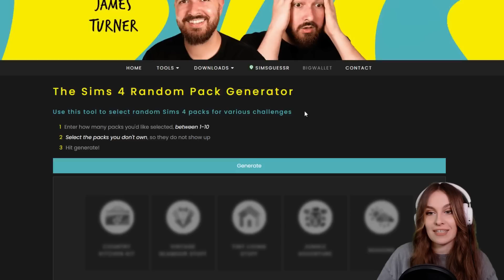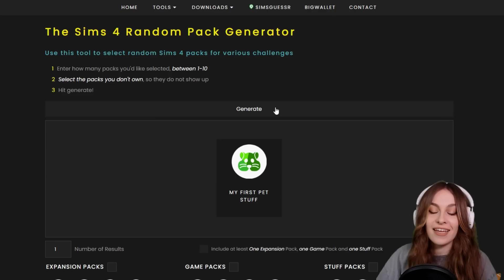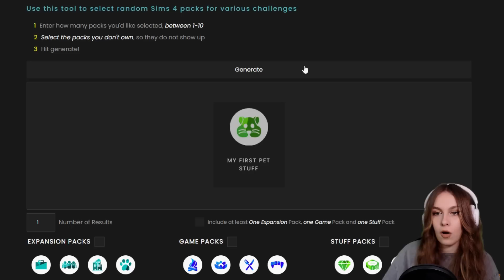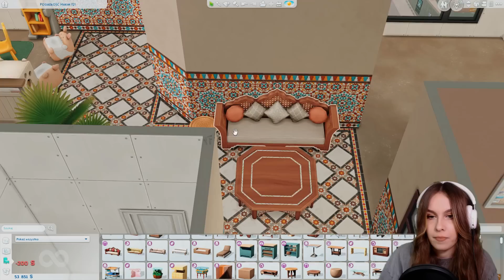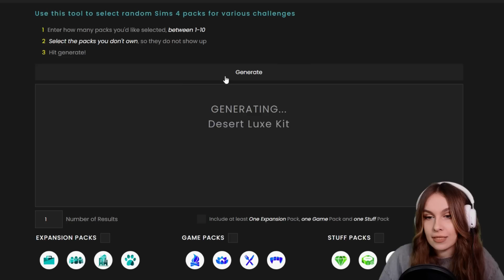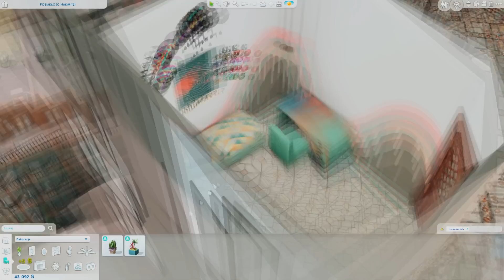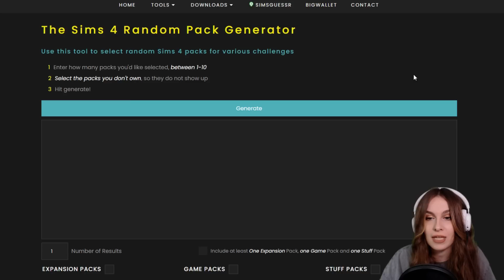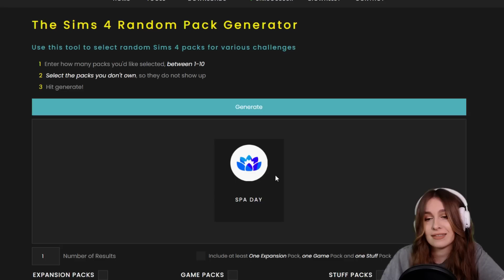MEBLUJĘ KAŻDY POKÓJ LOSOWYM DODATKIEM! - WYZWANIE The Sims 4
💙 WAŻNE LINKI💙

💜 Origin: PaniScarlett